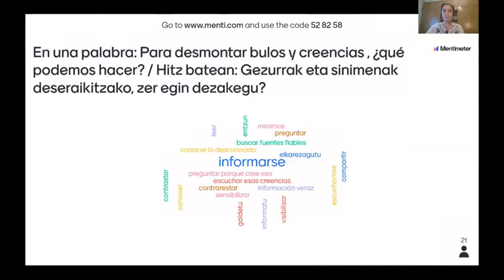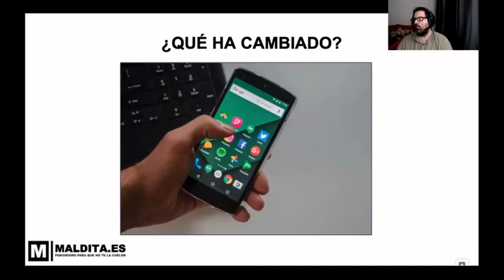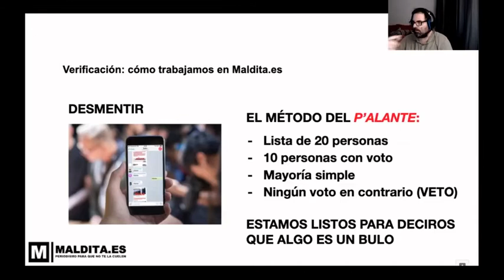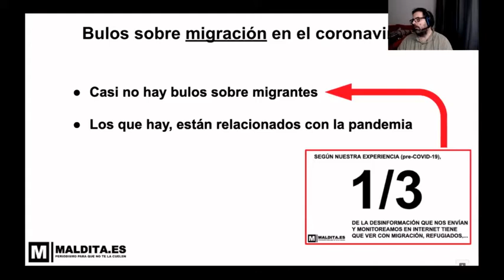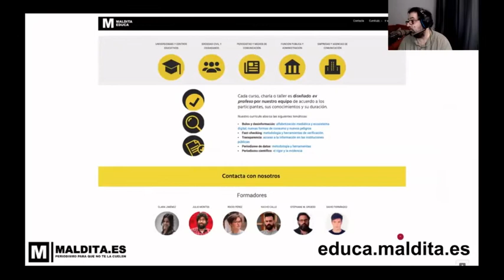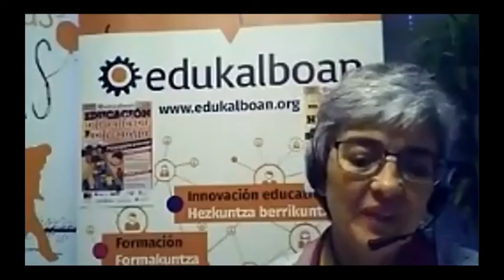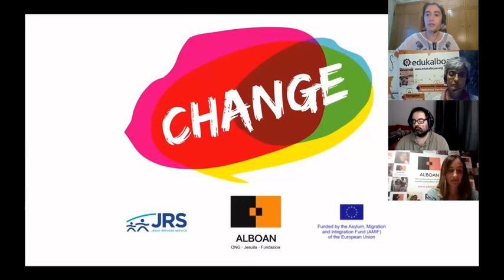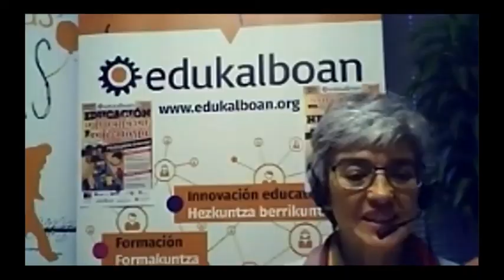VII Jornadas Edukalboan sesión 2 | Edukalboaneako VII. Jardunaldian 2. sesioa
Desmontando bulos y creencias (Diálogo con Maldita.es) Propuesta pedagógica para una sociedad más inclusiva: Programa Europeo CHANGE.

Gezurrak eta sinismenak deseraikiz (Maldita.es-ekoekin elkarrizketa)
Gizarte inklusiboago baterako proposamen pedagogikoa: CHANGE programa europarra